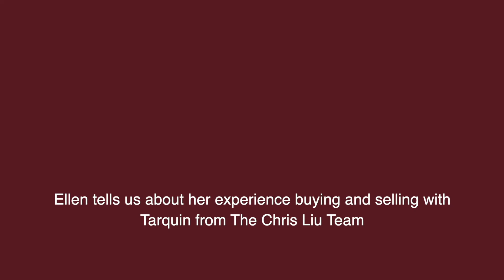Ellen's Moving Day